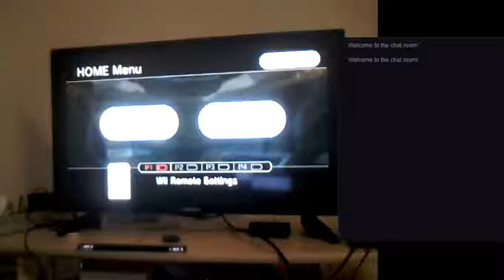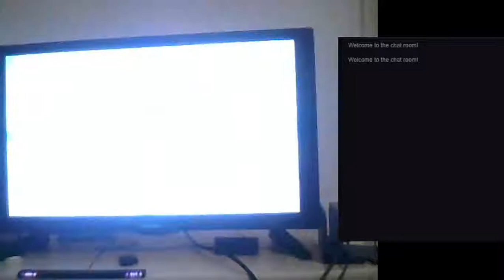Pali does a shitty achievement on stream for 3 or 4 out of 28 tries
Ghetto Edition